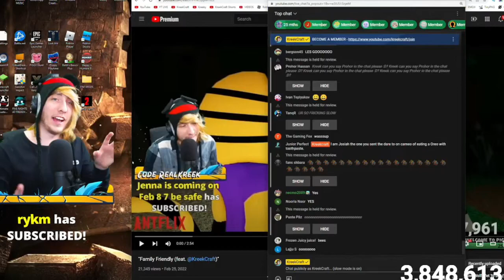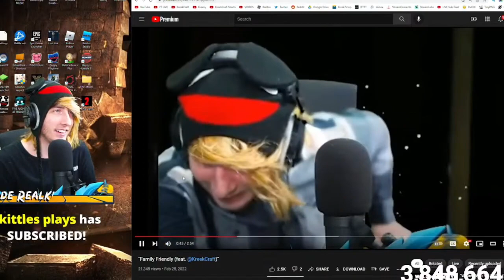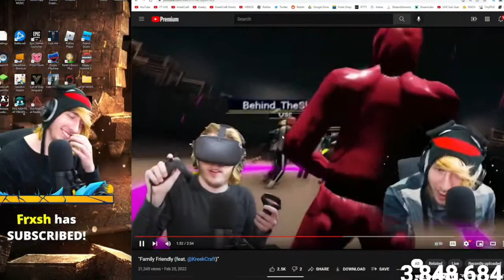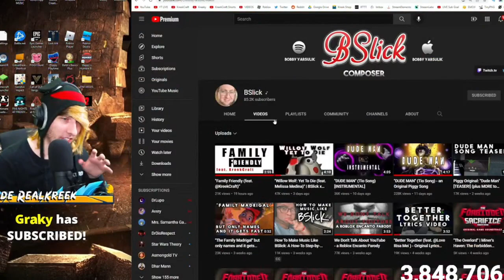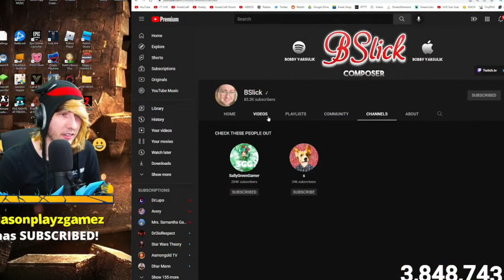KreekCraft Reacts To "Family Friendly (feat. @KreekCraft)” By Bslick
Chapters:
0:00 Intro
0:12 Reaction
4:29 Talking About Bslick
5:19 Outro